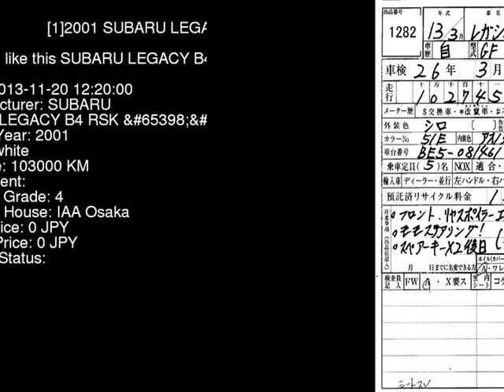2001 SUBARU LEGACY B4 RSK_ BE5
the Authority on JDMs since 2007!  . Details on this car from auction in Japan